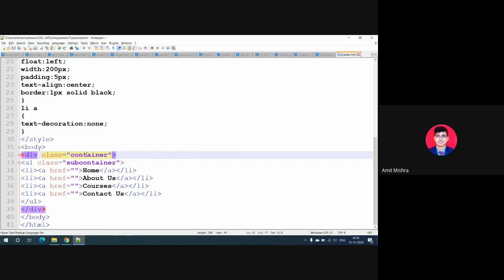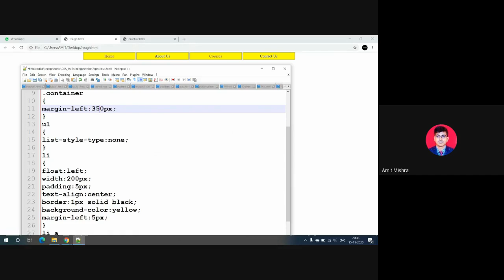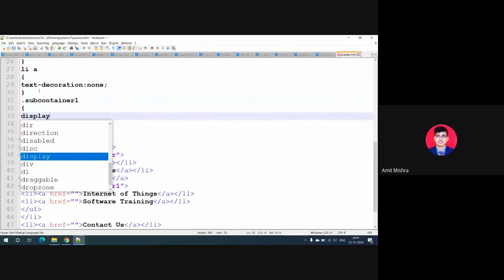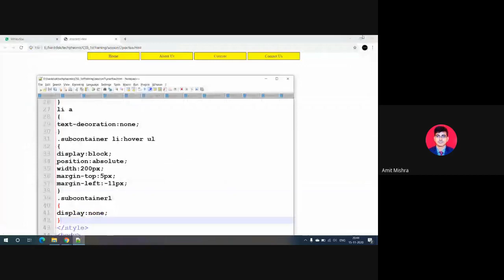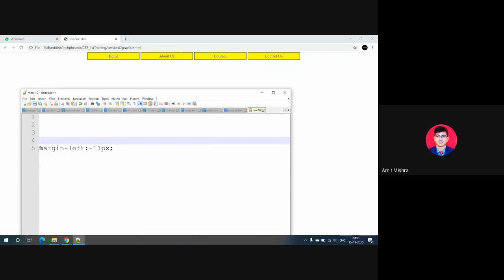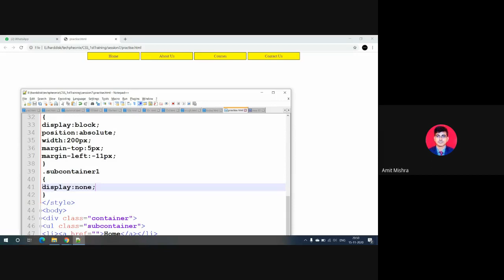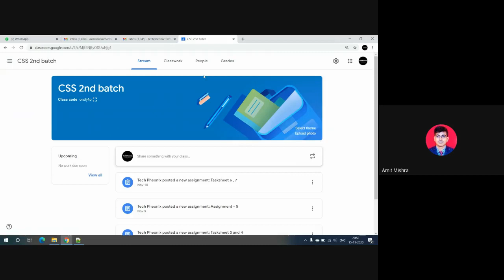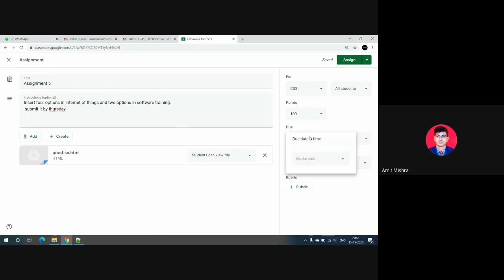Video 26 - How to design website ?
This video explains an assignment on CSS
Hope it is beneficial to you.
I am running 60 videos certification course on " How to design static website ? " . You can register for the course on below link:

you can join watsapp group for this course also, link of watsapp group is:
You will get certificate for this.